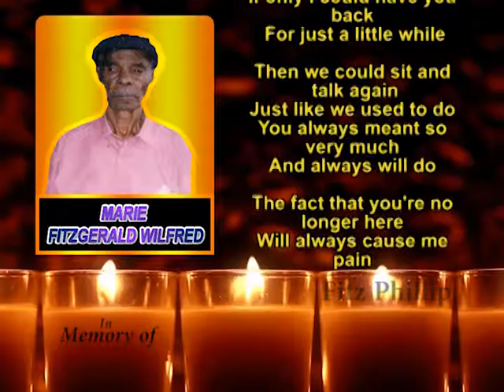Marie Fitzgerald Wilfred memorial